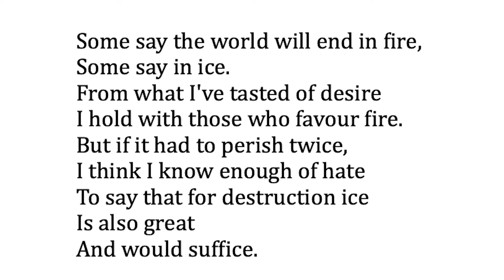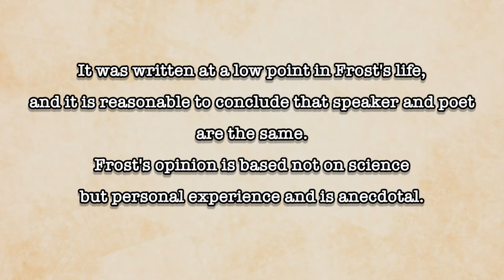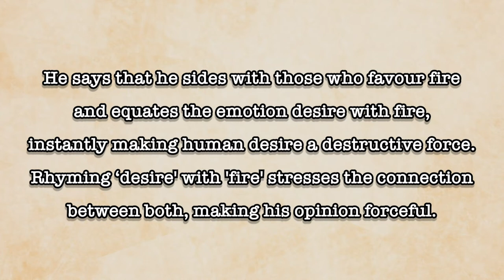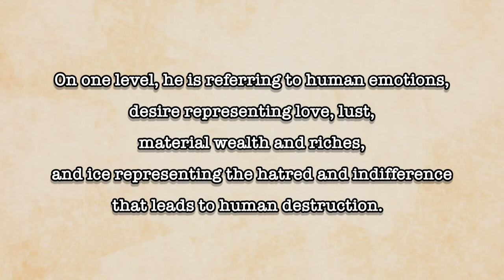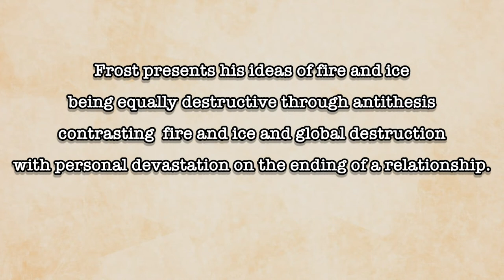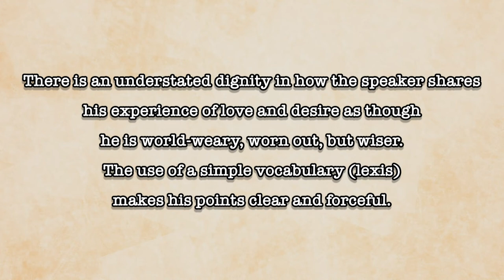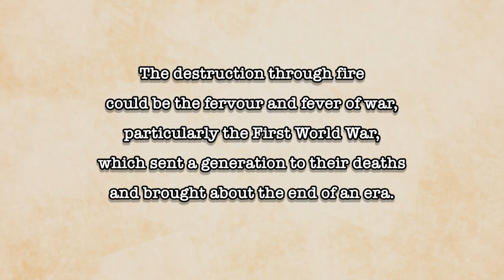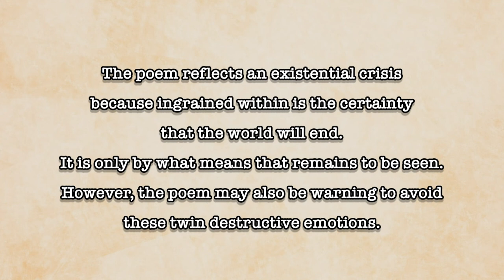Fire and Ice by Robert Frost - Poem Analysis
Want to learn how to analyse texts so you become a better writer? Studying at school or college and looking for the best ways to analyse a text?  Preparing an essay or revising for exams? Look no further.

In this video, Steve, a published poet, discusses Fire and Ice by Robert Frost.  He takes you through the text and offers insights into its meaning.

Many thanks, Steve

Here is Blink! Steve's anthology of poems